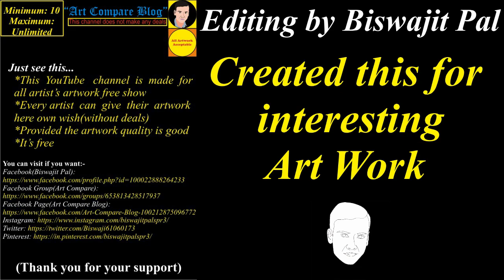Art Compare Blog--Shivendra Singh(2)